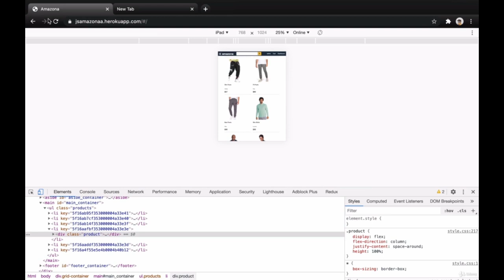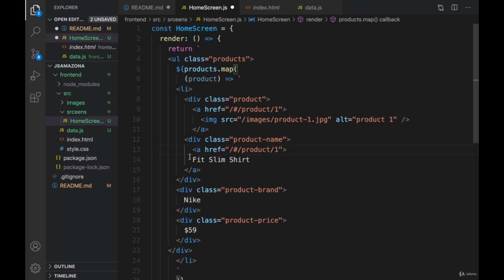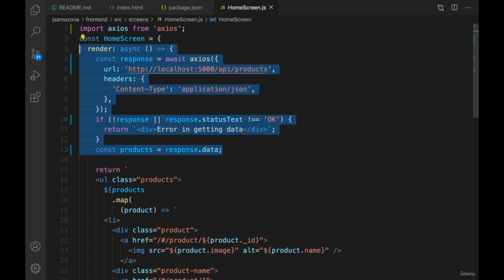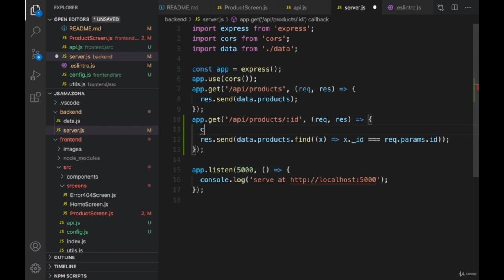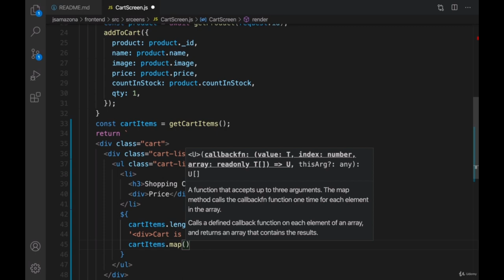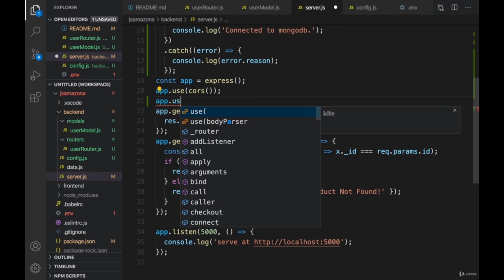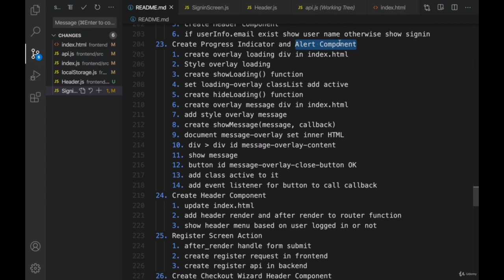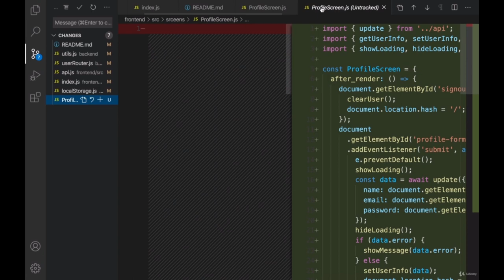How to Build an Ecommerce Website Like Amazon (Part 1/2)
Learn the essential tools and skills to design, develop, and deploy a fully-function ecommerce website like amazon using Vanilla JavaScript, HTML5, and CSS3 in frontend and Node and MongoDB in the backend.
Build a Modern Full Stack Ecommerce React Application with NextJS
Build and Deploy eCommerce Price Tracker with Next.js 13 | Web Scraping Full Course
Responsive Ecommerce Clothing Website Design using HTML, CSS & JavaScript

I designed this course for anyone seeking to develop a fully-functional eCommerce website like amazon. By the end of this course, you’ll be able to design a responsive web template, implement a user-friendly frontend, and build a scalable backend. Also, you can deploy your website on cloud servers like Heroku and connect it to payment gateways like PayPal.

You need to open a code editor along with me and start coding throughout this course. I teach you:

Web Design using HTML5, CSS3 including Semantic Elements, Flexbox, Grid System, and Response Design.
Frontend Development by Pure JavaScript including ES6 Syntax, Rendering System, Single Page App, Libraries for Date-Time, drawing chart and etc.
Backend Development using Node and MongoDB consists of ExpressJS, JWT Authentication, Mongoose object data modeling, and more.

This course is for non-coders or juniors who want to be a professional web developer to get a job in 22 million job opportunities around the world. No requirement is necessary for this course and having a passion for coding is enough.